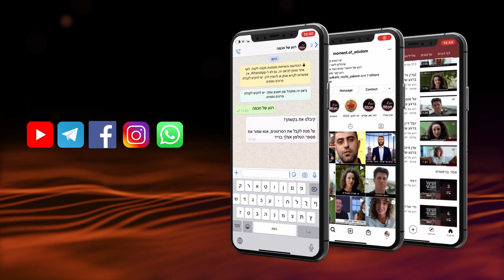خد-اوند چقدر قوی است | هاراو شموئل الیاهو | پاراشای عقو